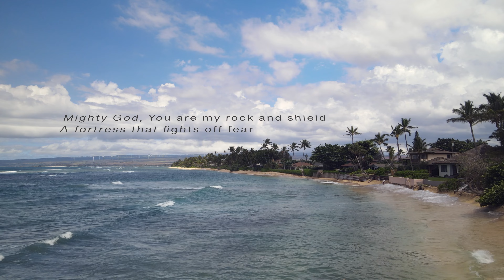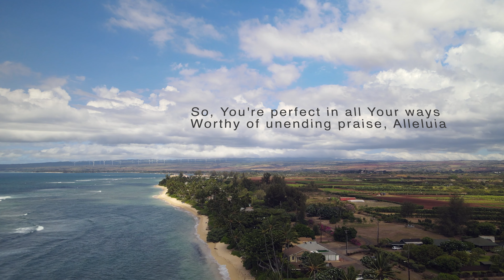7th Grade Camp 2022